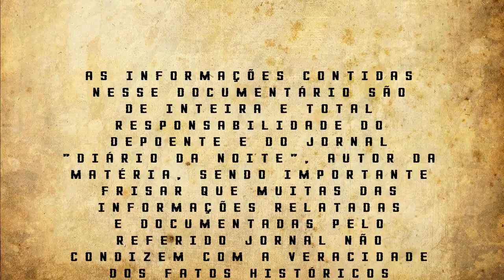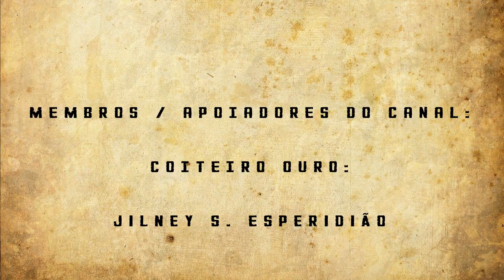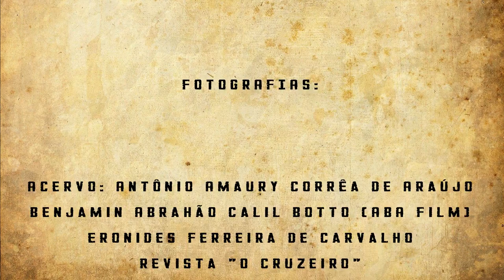LAMPIÃO CHOROU COPIOSAMENTE A MORTE DO PADRE CÍCERO E MANEJAVA TÃO BEM UMA SANFONA, QUANTO UM FUZIL.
Eita Volta Seca "velho" que tinha histórias pra contar. Cada uma mais curiosa e interessante que a outra. Muitas dessas histórias apimentadas de floreios e fantasias, mas que no fundo retratam a vida do cangaço e o cotidiano do sertanejo sofrido do sertão nordestino.

Essa história que apresento de forma narrada foi contada pelo ex-cangaceiro Volta Seca ao jornalista Berliet Júnior do jornal Diário da Noite, onde ele aproveita para contar algumas histórias que presenciou e outras que foram nada mais e nada menos frutos da sua imaginação à exemplo da morte do Padre Cícero que aconteceu no ano de 1934, quando o mesmo já estava "guardado" na penitenciária de Salvador, Bahia.

Volta Seca viu nos "holofotes" a possibilidade de ascensão social e passou a falar aquilo que os repórteres e curiosos queriam ouvir. Essa é a verdade. Vamos ouvir.

Forte abraço!